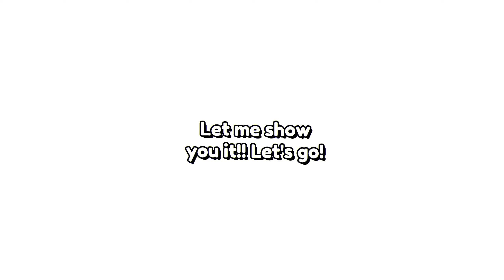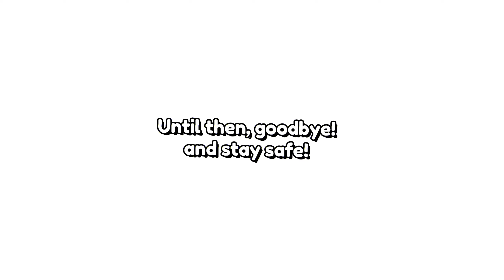NEW *BEST OP* Method to get DARK MATTER Start Surfers!! In Pet Simulator X | Roblox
This is the cheapest and guaranteed method, at least in my opinion! :) so make sure to give it a try! 👍